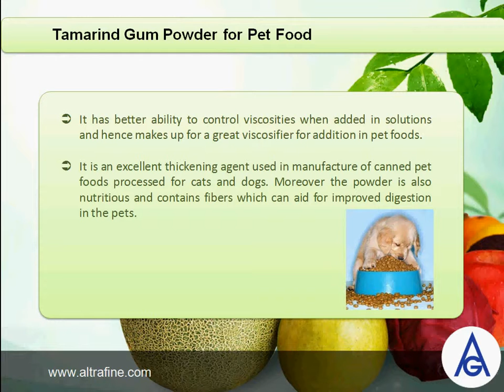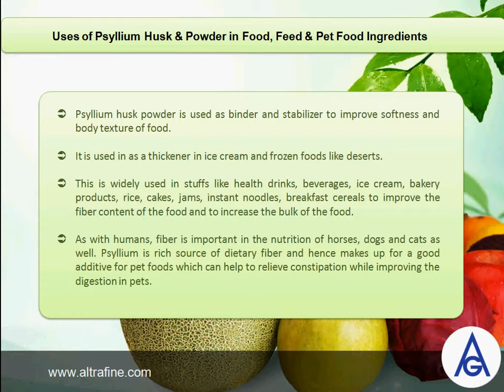Altrafine Gums - Food, Feed & Pet Food Ingredients - Guar, Cassia, Tamarind, Sesbania, Fenugreek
Altrafine Gums, Manufacturer and Exporter of Food, Feed and Pet Food Ingredients such as an applications like Thickening, Gelling, Stabilizing, Emulsifying, Bonding, Fracturing Agent etc. Since 1982 from India.